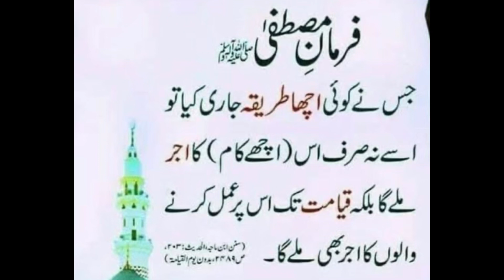Hadith of the day